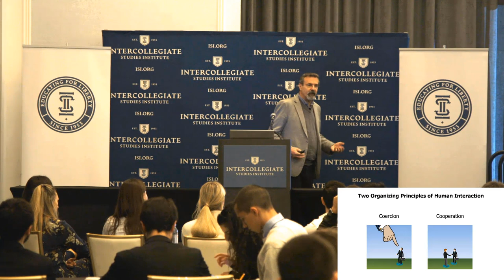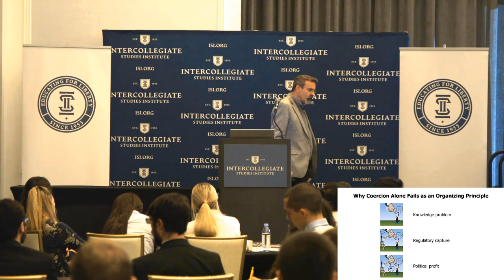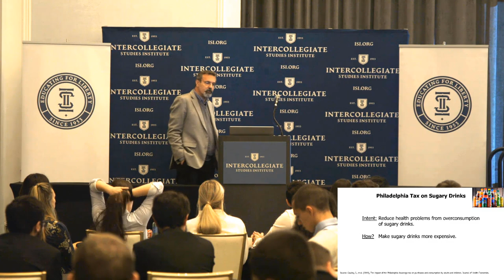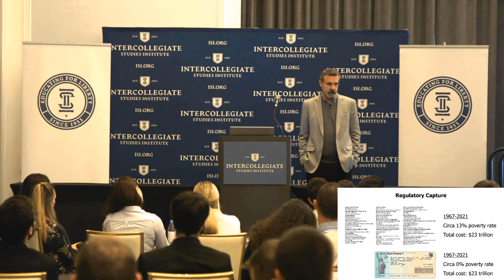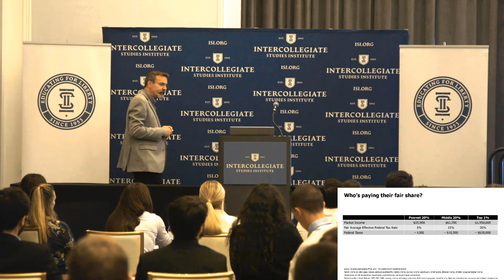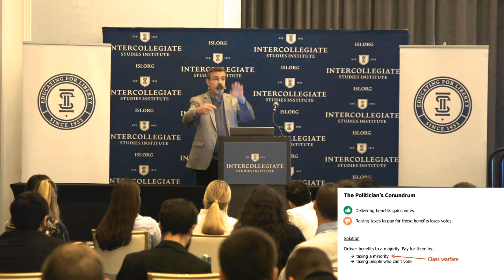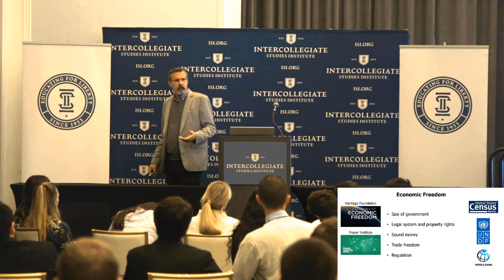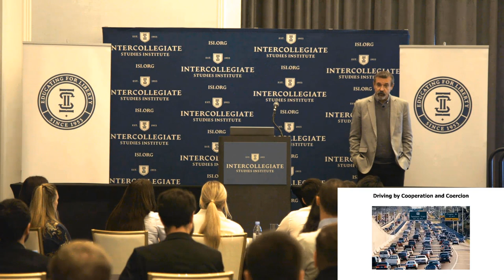The Right Balance Between Cooperation and Coercion